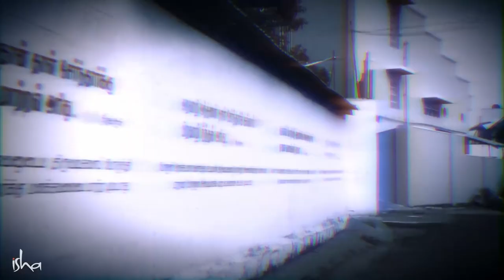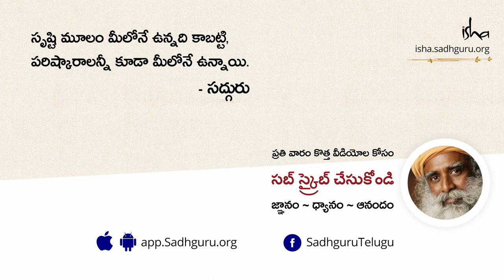నీటి మీద నడిచే మార్మిక యువతి | The Mysterious Lady Saint Mayamma | Sadhguru Telugu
మాయమ్మ ఒక అద్భుతమైన యోగి. తన గురించి చాలా కొద్ది మందికి మాత్రమే తెలుసు. సద్గురు మనకు తన గురించి చెబుతూ అదే సమయంలో ప్రతి మనిషి జీవితంలో భక్తి ఎందుకంత అవసరమో గుర్తు చేస్తున్నారు. మానవ మేధస్సుకు అంతుచిక్కని ఎన్నో విషయాలు భక్తి ద్వారా సులువుగా తెలుసుకోవచ్చు అని గుర్తుచేస్తున్నారు.